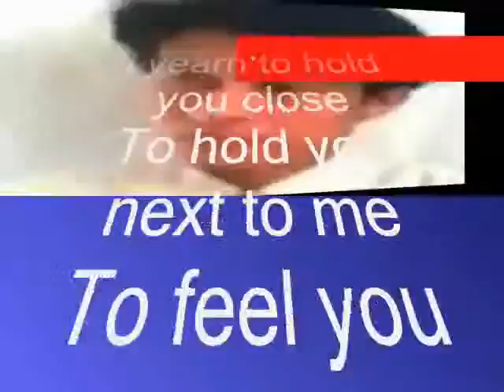beat ,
do.
do so
Money is an excellent servant, but the host
very bad.